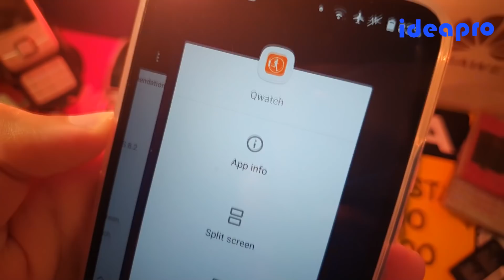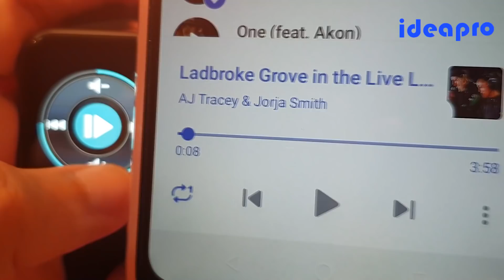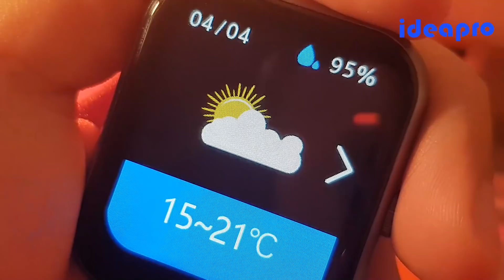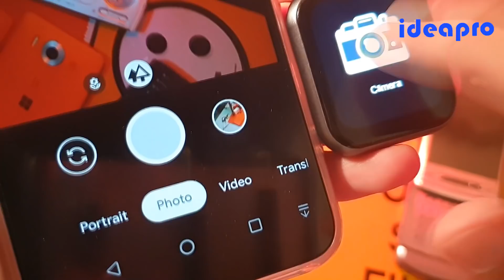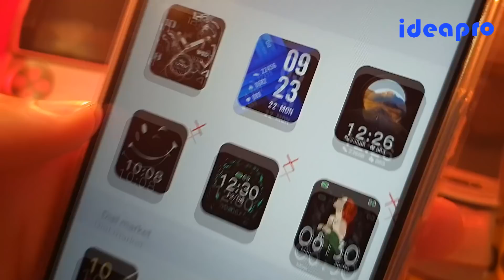✹ABSURDO 🔥❗️o PREÇO desse "APPLE WATCH" do ALI "IDEAPRO i8" o SMARTWATCH do ALI EXPRESS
Quer ajudar nosso canal? manda 1 real no nosso PicPay @pheuss
✹PicPay @pheuss
A$AP.. matheus627@hotmail

Essa semana eu perdi meu PC, Esse vídeo foi editado pelo Kaynã Miguel, um amigo que estudou comigo, Editor Profissional, que quis ajudar a gente nesse vídeo, esse vídeo faz parte de um review contratado pela empresa, quer ajudar nosso canal? manda 1 real no nosso PicPay @pheuss ou Pix com PC ou sem PC, sigo fazendo o máximo pra tentar continuar postando, se o vídeo tiver algum erro, tenta relevar, por hora não consigo corrigir por causa do meu pc